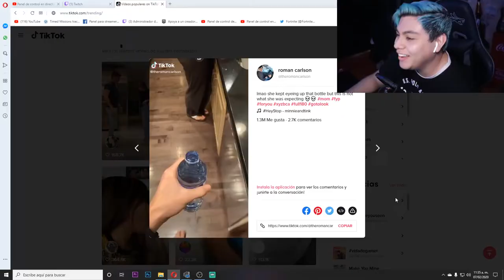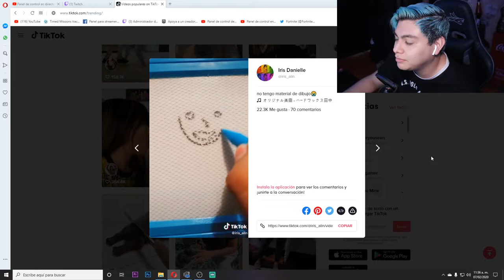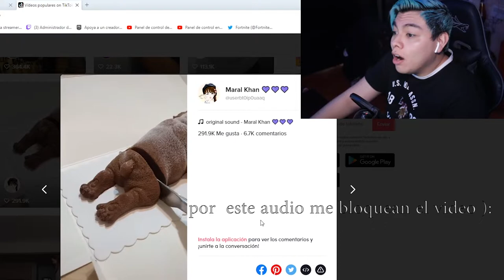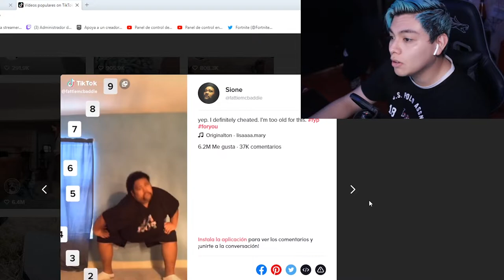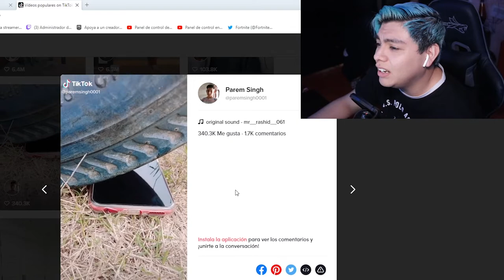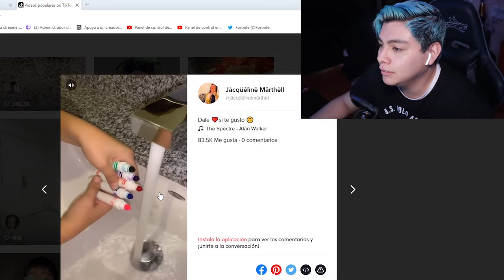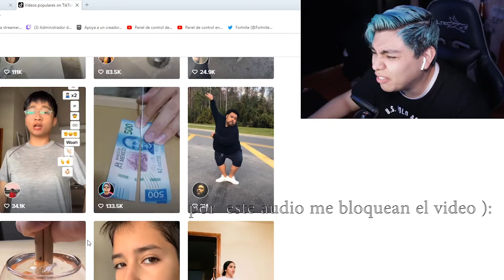Reaccionando a los MEJORES Tik Tok de hoy!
▶ Código de Apoya un Creador: codektv

▶ Ventajas de ser miembro:
- Íconos personalizados
- Emblemas junto a tu nombre
- Más fácil de leerte porque sale tu nombre en verde
- Partidas conmigo

▶ MI PC:
- Procesador: AMD Ryzen 7 2700x Eight Core Processor
- Tarjeta Gráfica: Geforce GTX 1060 6GB
- RAM: 16GB, 3000 Mhz
- Tarjeta Madre: B450 AORUS ELITE (creo, no me acuerdo, jiji)
- Memoria: 500GB SSD, 2.5TB HDD

ID DE EPIC:
▶ Xbox: CrissCodek
▶ Epic: CrissCodek-YT